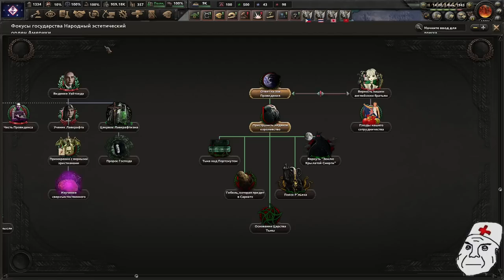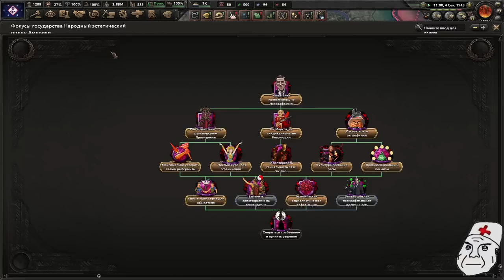НАЧИНАЕМ СПАСЕНИЕ МИРА - БЕЗУМИЕ ЛАВКРАФТА ЗАХВАТЫВАЕТ ВЕСЬ МИР В KAISERREDUX(5)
Играем в Hearts Of Iron 4 с модом Kaiserredux за Новую Англию!